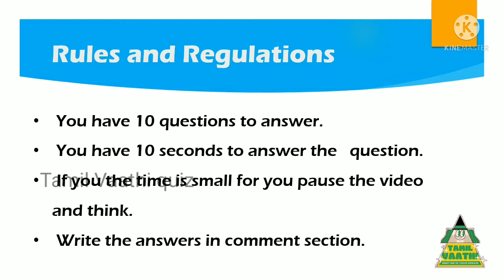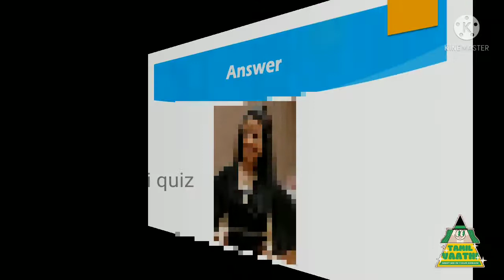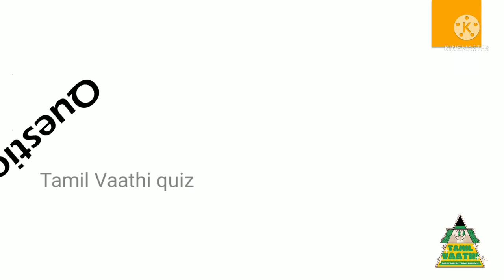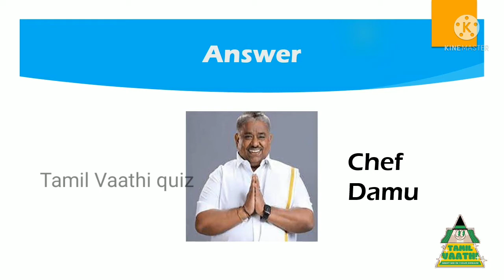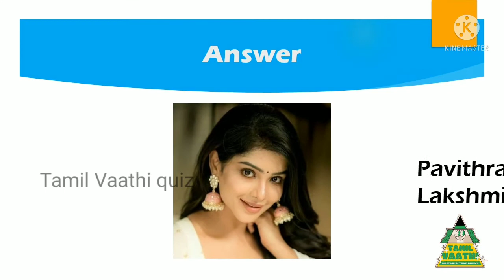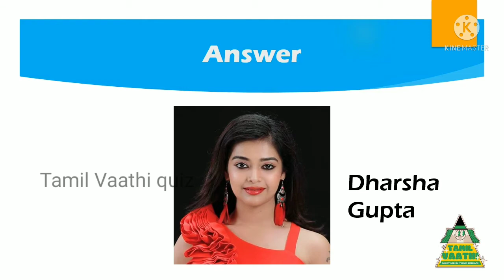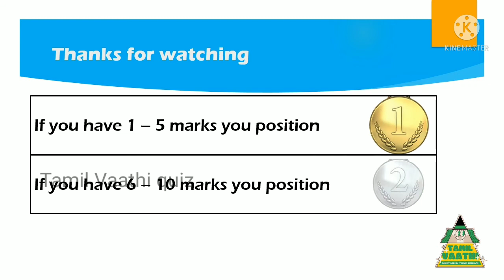Find the vijay tv cooku with comali stars with scramble picture|Scramble quiz